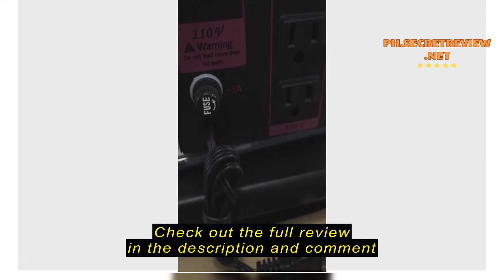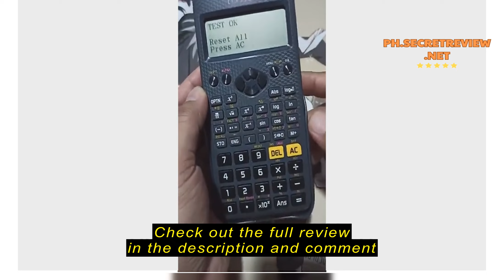Review EasyPC| Eco-Power Avr 220v/110v avr for Desktop Computer, TV's and Devices.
EasyPC| Eco-Power Avr 220v/110v avr for Desktop Computer, TV's and Devices.